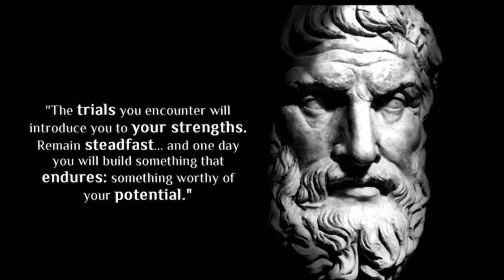Darius and Achilles Training _Imagine dragons / Kendrick Lamar 9/2022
Coach Rob,  ( aka daddy ) Darius and Achilles training.
This season we opted use as a growth and training season.
The boys do a morning workout before school and five days a week train with Rob after school

Saturday is a workout of choice for Darius and Achilles.

Sundays they train as wide receivers in Newport Beach.

The greatest joy in my life has been being on a field with our little family guys … always remember that.
Mommy